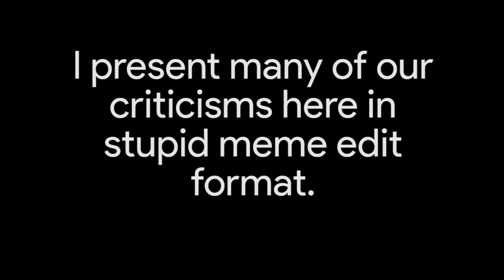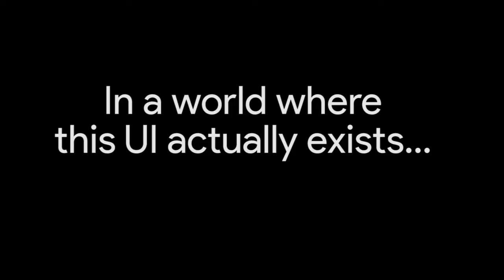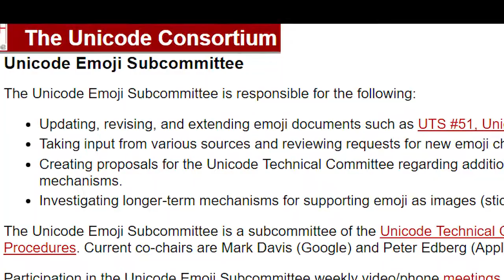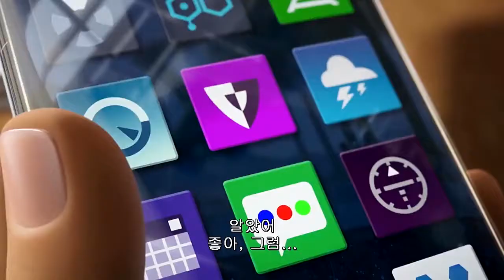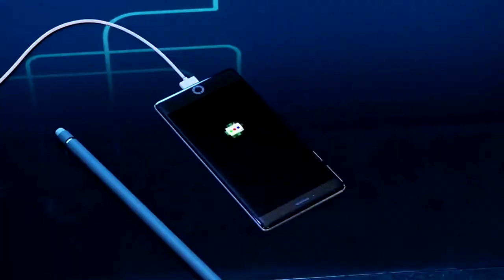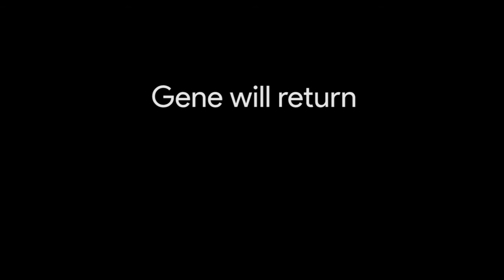THE EMOJI MOVIE: with epic edits!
When the Emoji Movie was announced, I promised I would buy tickets for anyone who wanted to go. Those who bravely took me up on my offer via Twitter accompanied me, and we had a grand time.

Today, I bring you my terrible edits to the Emoji Movie, making fun of every blatant ad or knockoff I could find, and then some. This movie is... special.